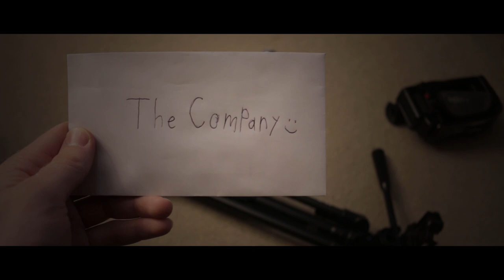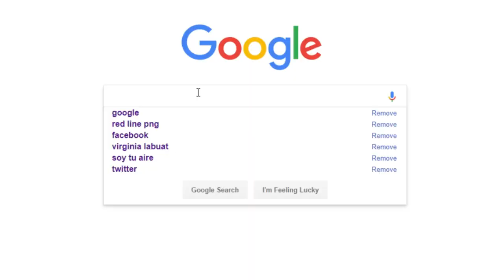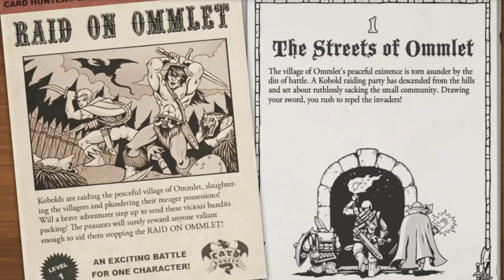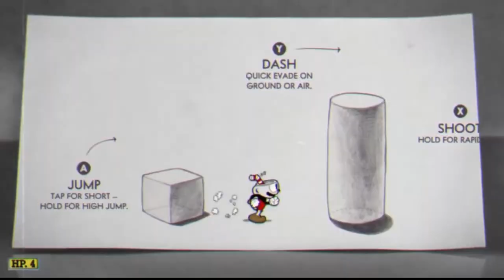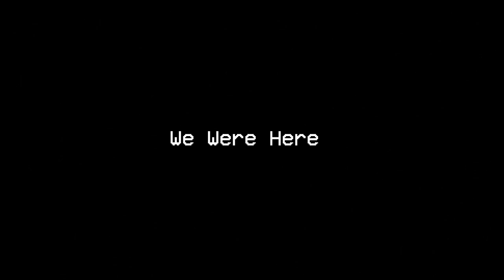The Cheapskate Chronicles: Episode 2 - FREE Steam Games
Today we are going to analyze 4 games: Relic Hunter Zero, Card Hunter, Spacelords, & We Were Here. Leave either your experiences or you suggestions for some good free steam games in the comment section below! :D

OR